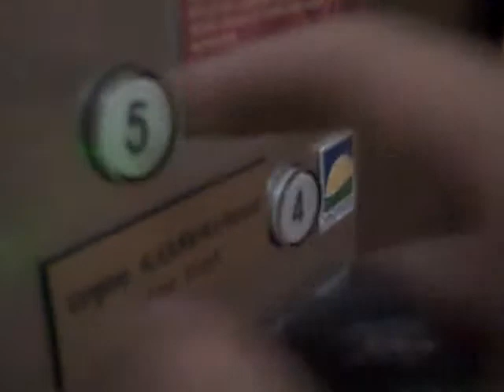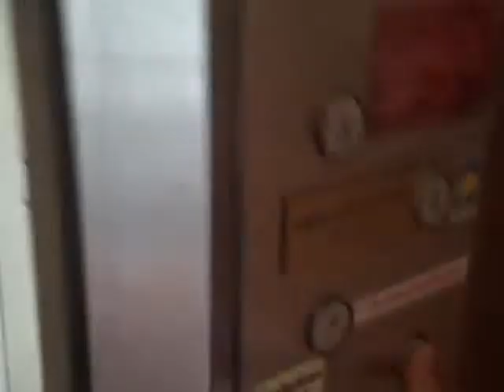Kone Hydraulic Elevator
SERIAL NO: MC673